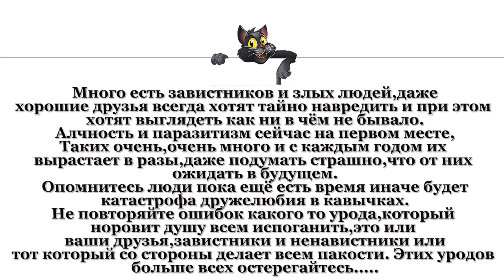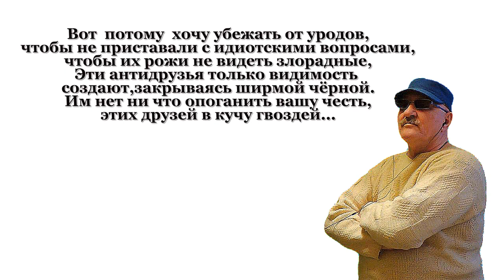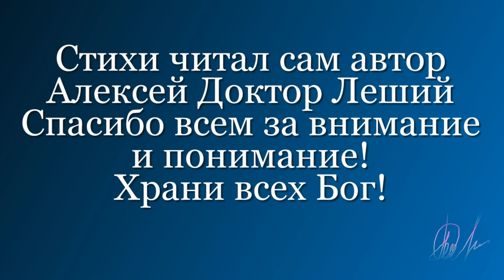Бежать туда,где нет ни зависти ,ни злости (ВНИМАНИЕ!!! СУПЕР - СТИХ) - Алексей Доктор Леший - бард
Доброго всем здоровичка! Сегодня мы предоставляем видео стихи для всех,это реальная тема что ни есть о насущном. В них мы вам поведаем о том,что происходит сейчас в нашем обществе,о друзьях которые вас предали не раз,о знакомых,о чиновниках которые до сих пор продолжают жировать за счёт простых людей и.т.д. Приятных всем впечатлений и просмотров,с уважением,Алексей! Храни всех Бог!